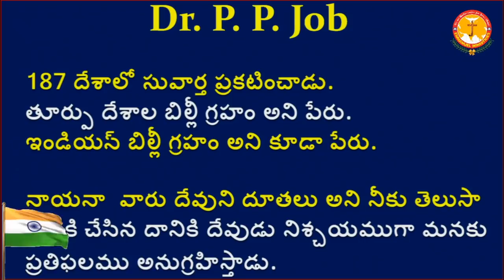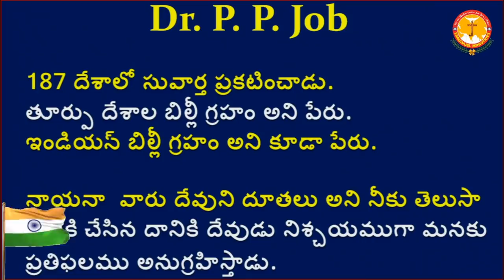అద్భుత హస్తాల్లో అల్పదాసుడు ||నిజ చరిత్ర|| Pastor B.Jeremiah Garu || Emmanuel Ministries Hyderabad